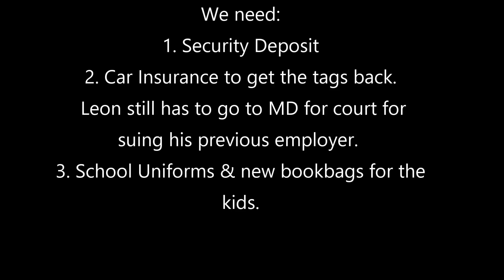The Stuff We Do For Our Kids | Life With Vicki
Open for Details:
The Stuff We Do For Our Kids
I know I'm not the only parent who has done weird stuff in hopes your kids will follow suit. Instead, it always backfires on you. Pretending to be sleep or drinking/eating something. lol